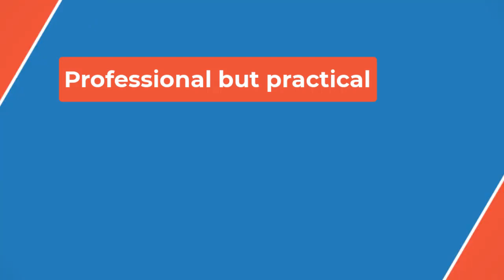🔴New Dune: Prophecy Trailer Unleashes Sandworms, ‘The Voice’ and More 👀 P B P📽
The Dune: Prophecy cast also includes Jodhi May (The Witcher) as Empress Natalya, a formidable royal who united thousands of worlds in her marriage to Emperor Corrin; Travis Fimmel (Vikings) as Desmond Hart, a charismatic soldier with an enigmatic past; Mark Strong (Temple) as Emperor Javicco Corrin; plus Sarah-Sofie Boussnina (Knightfall), Shalom Brune-Franklin (The Tourist), Aoife Hinds (Normal People), Chloe Lea (Foundation), Josh Heuston (Heartbreak High), Edward Davis (Sanditon), Jade Anouka (His Dark Materials), Yerin Ha (Halo) and Faoileann Cunningham (The Northman).